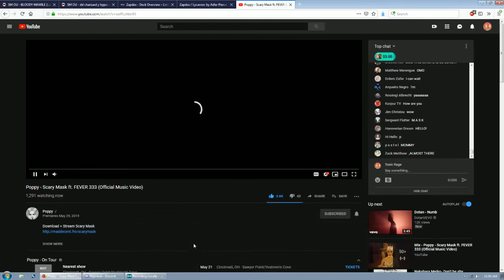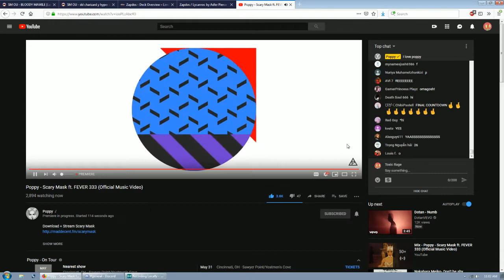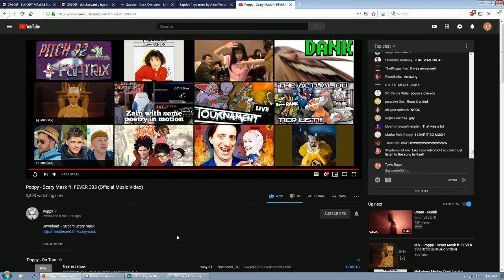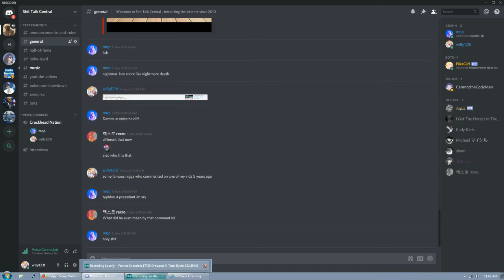"Poppy - Scary Mask ft. FEVER 333 (Official Music Video)" LIVE Reaction Video and Review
Mop and I are TRUE FANS of Poppy, so we stayed up all night in anticipation of Poppy's new single "Scary Mask." We react to the live premiere in this video and give our thoughts on the track as well as the new direction of Poppy's music. Overall, another solid track from the queen!